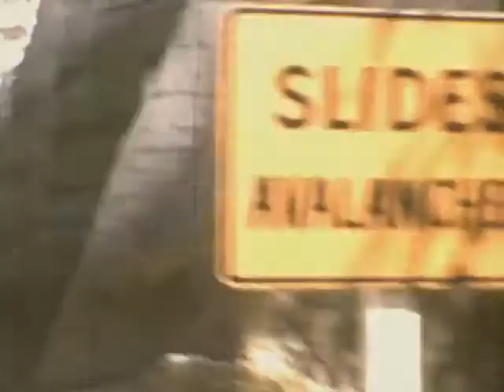UN Studios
super 8 videos